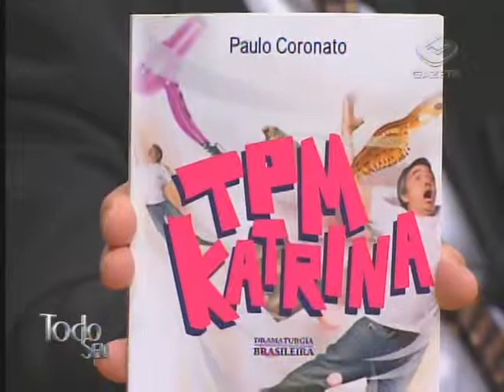Conselheiro Sentimental - Paulo Coronato e Sergio Savian (parte 1/2)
Para o quadro Conselheiro Sentimental, Ronnie von recebe o ator Paulo Coronato e o terapeuta Sergio Savian.